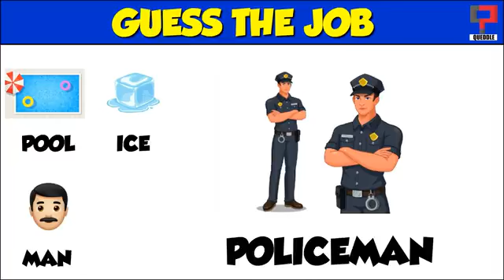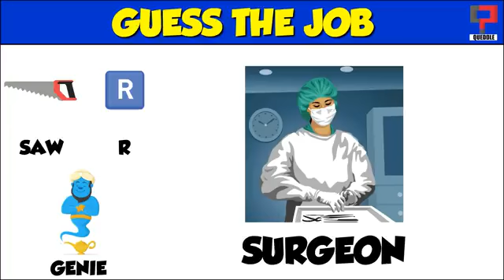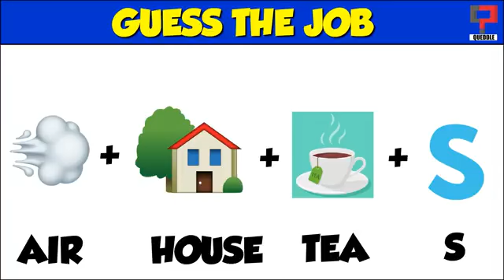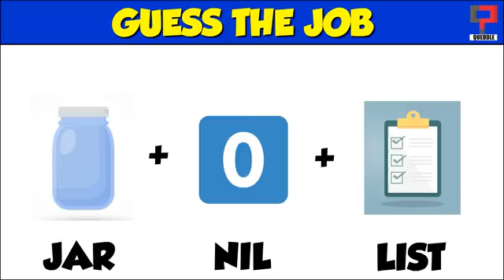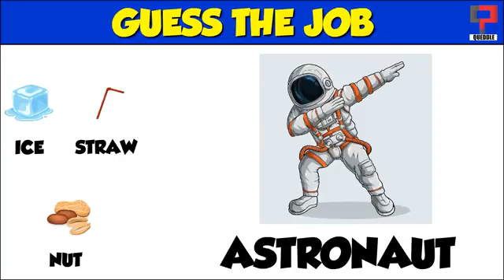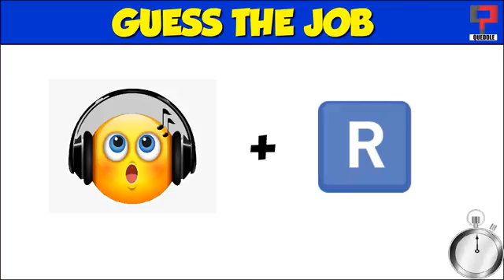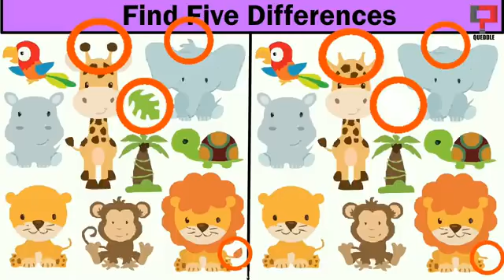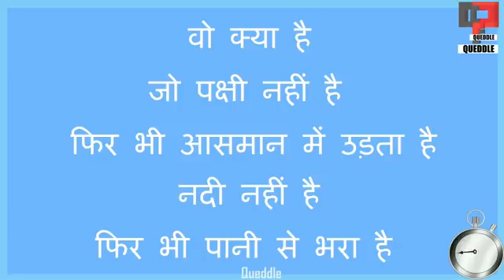Guess The Job From Emoji Challenge 🤪🤣